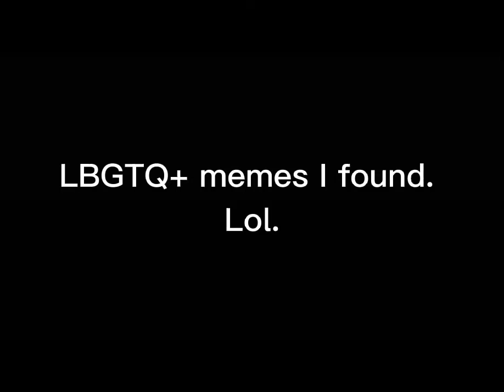LBGTQ+ memes that I found. || none of these images are mine.